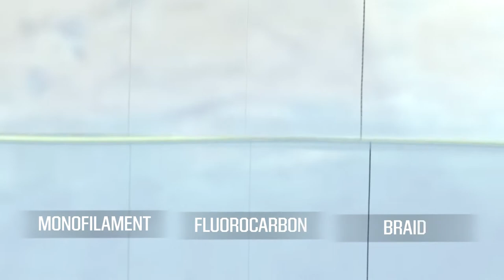The Three Best Fishing Lines for Bass Fishing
Find out which fishing lines you should use for bass fishing to help land your next trophy fish with guidance from Pro Tips. Learn the differences between monofilament line, braided fishing line and fluorocarbon fishing line so you can load your reel and hook into another great fish tale.

Watch this video to learn more about bass fishing lines read more on Pro Tips

Shop DICK’S Sporting Goods for your fishing gear and discover more fishing videos and advice with Pro Tips